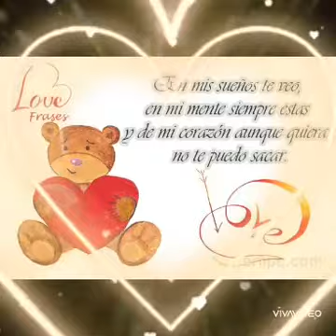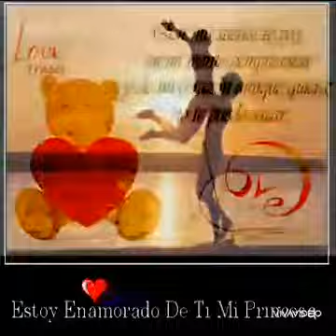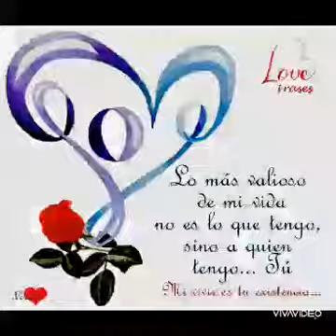Amarte es maravilloso Huracanes del norte